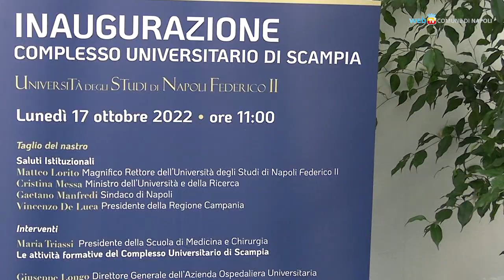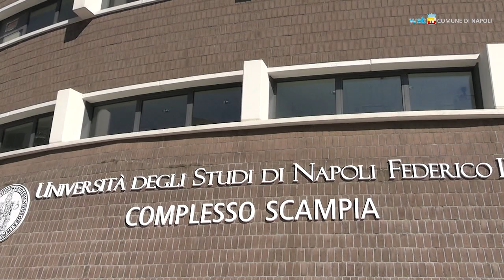L'Università Federico II a Scampia: partono i corsi di Medicina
Inaugurata ufficialmente la nuova sede di Scampia dell’Università Federico II. Oltre 600 studenti del corso di laurea in Medicina e Chirurgia cominciano il loro percorso di studio per le professioni sanitarie.